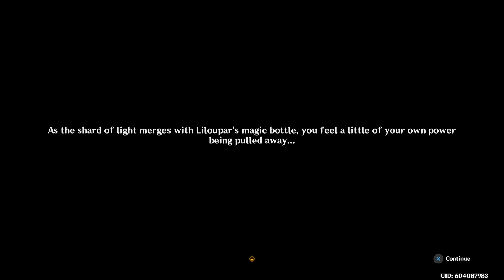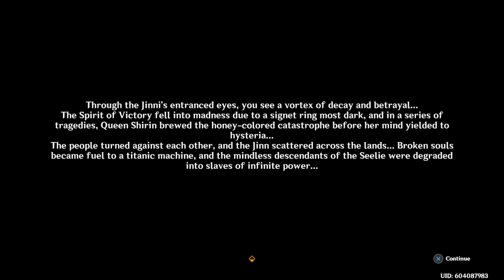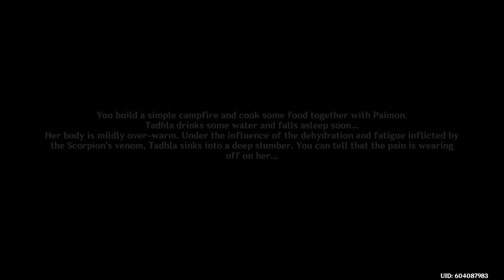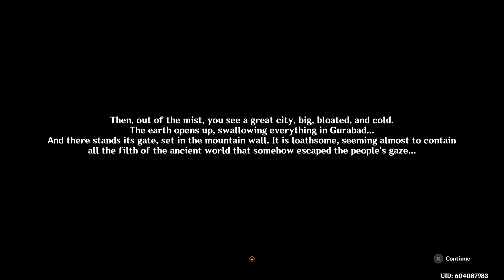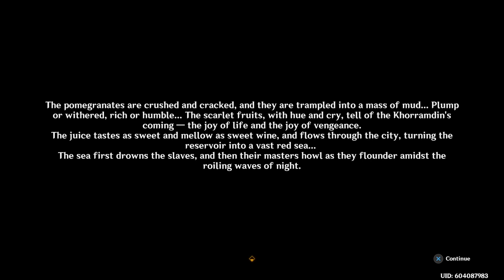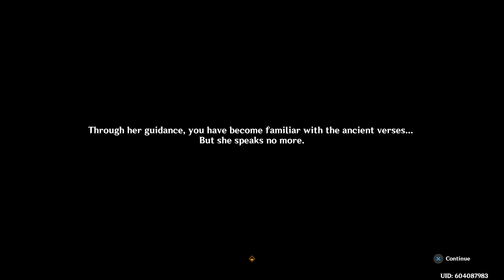Lost along the way